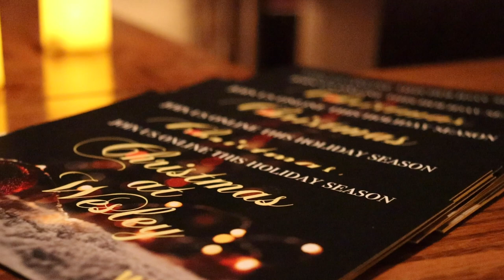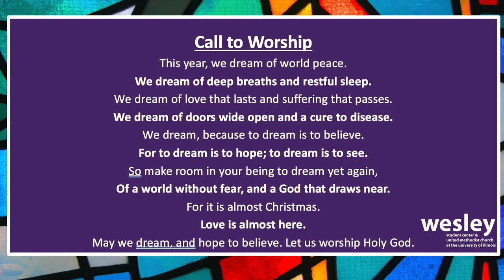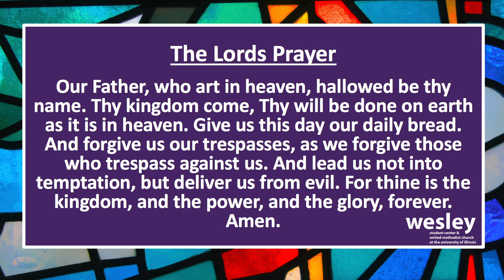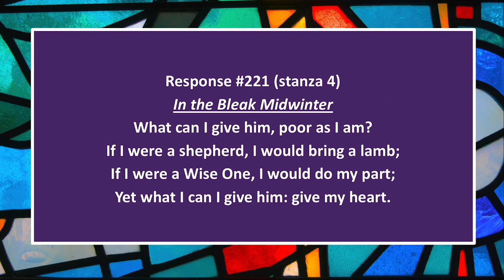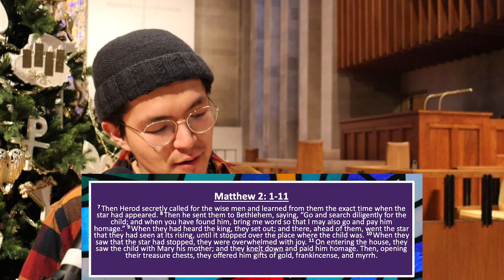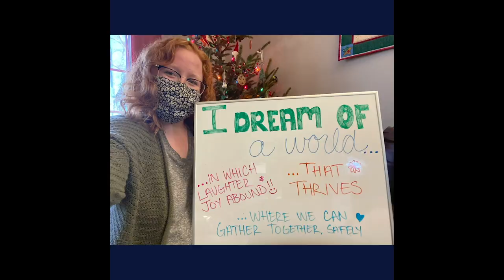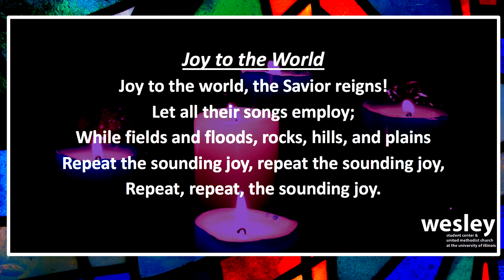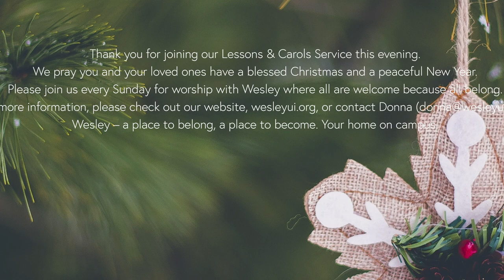2020 Lessons and Carols Service